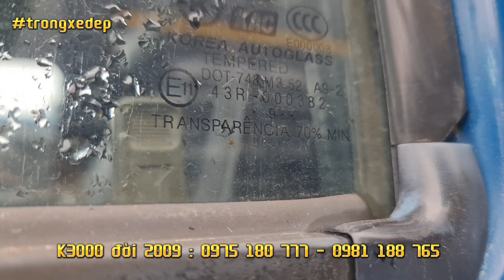11.04.2023 : Review chi tiết mẫu xe tải KIA K3000 đời 2009 sẵn dùng. Kết nối với em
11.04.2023 : Review chi tiết mẫu xe tải KIA K3000 đời 2009 sẵn dùng. Kết nối với em

XEM THÊM CÁC MẪU XE TẠI SALON:

2. Tôi Đã Có Được Chiếc Xe Trong Mơ Nhờ Chiến Lược 3 Bước Đơn Giản Từ Luật Sư Phạm Thành Long
3. #2 Hầu Hết Các Khách Hàng Đã Chọn Được 1 Chiếc Xe Ưng Ý Nhờ Chiến Lược " HỎI "3 Bước Đơn Giản Này
4. #3 ĐẠT XE TẢI tiết lộ 3 cách đơn giản DÙ KHÔNG BIẾT LÁI XE vẫn tự tin mua được xe tải cũ chất lượng
5. #4 Bạn Có Muốn Sở Hữu 1 Chiếc Xe Ít Tiền Nhưng Còn Chất Lượng Để Kinh Doanh Khởi Nghiệp |Đạt Xe Tải
8: #7 NGỪNG MUA XE và HÃY BẮT ĐẦU Với Mục Tiêu Tài Chính | ĐẠT XE TẢI
9. #8 Tại Sao Hầu Hết Khách Hàng Của Tôi Đều Lựa Chọn Dòng Xe Ít Tiền Để Kinh Doanh Khởi Nghiệp
10. #9 3 Mẹo Nhanh dành cho người mới chọn được xe tải cũ MÁY CHẤT nếu không muốn Tiền Mất Tật Mang